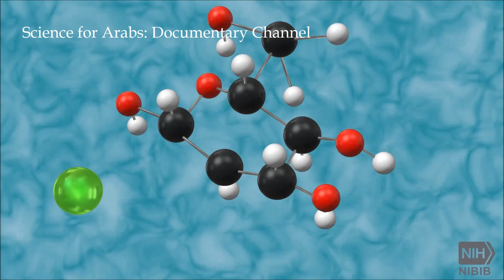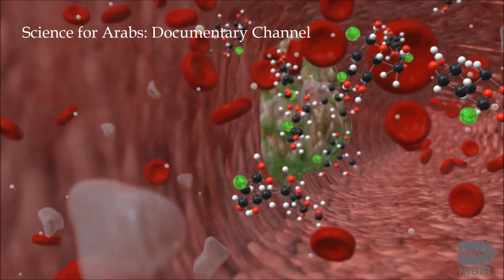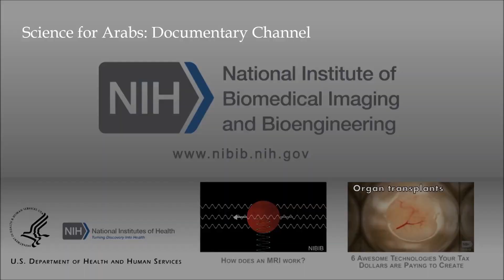كيف تعمل (3): مسح التصوير المقطعي بالإنبعاث البوزيتروني (PET): How Does a PET Scan Work